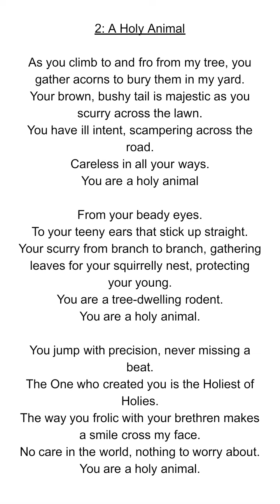Poetry by Nick: A Holy Animal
Another one of my poems. Enjoy.